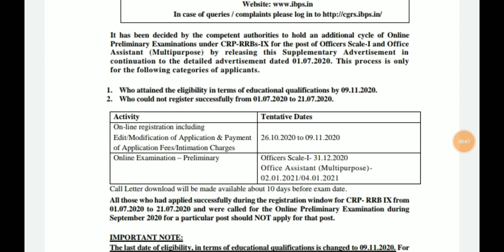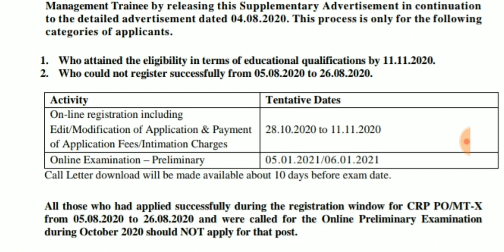இந்தியன் ஓவர்சீஸ் வங்கி உட்பட பல வங்கிகளில் வேலைவாய்ப்பு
Ibps po

ibps rrb

ibps clerk

IBPS RRB batch details